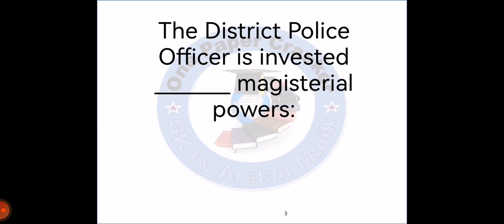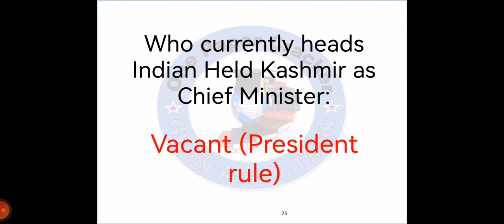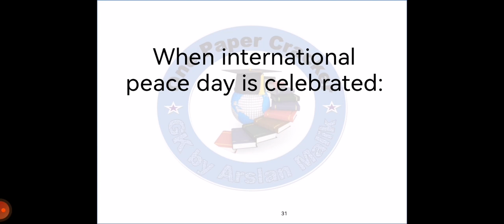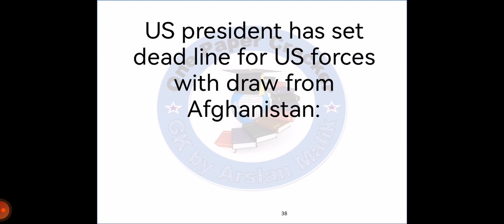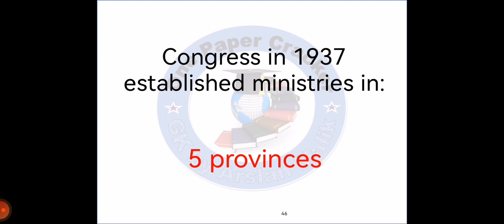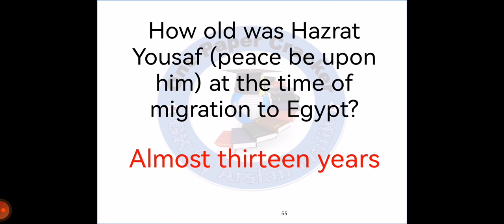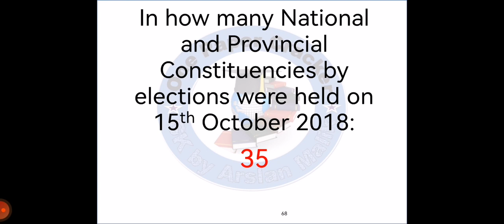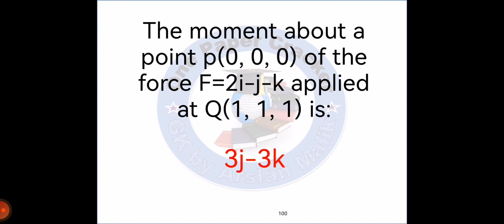FIA AD Paper | 2019 Batch-II | Complete Solved Paper | Assistant Director FIA | AD Past Papers |FPSC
Assalam-o-Alaikum Viewers,
I'm Arslan Malik (MA English, MA Urdu, MA Islamiat & MA Political Science).

Link of FIA AD 2020 Paper

How to prepare Synonyms / Antonyms

Link of 50 most repeated questions of Pakistan affairs

Like my Facebook Page for daily updates and General Knowledge.